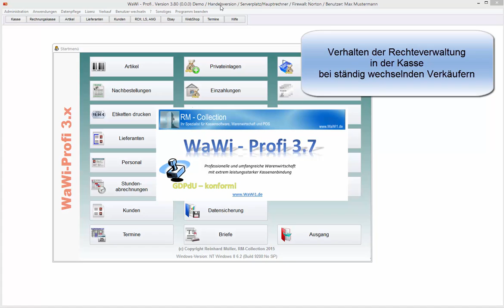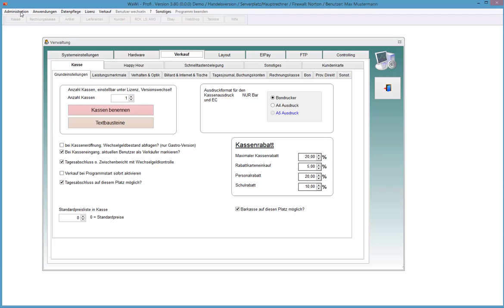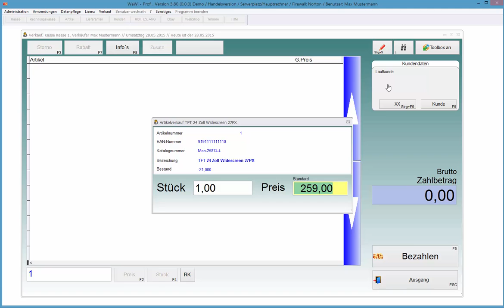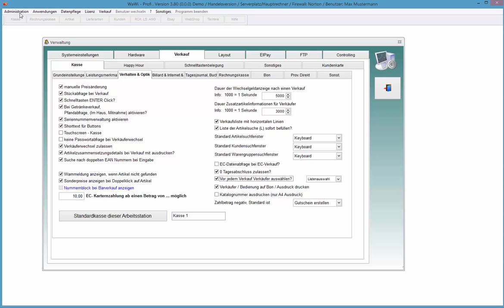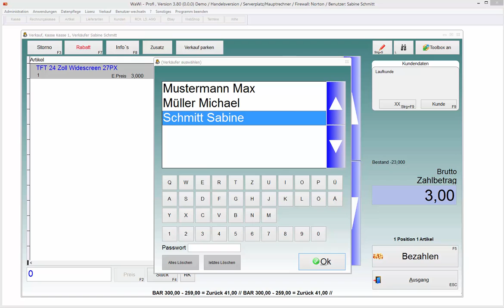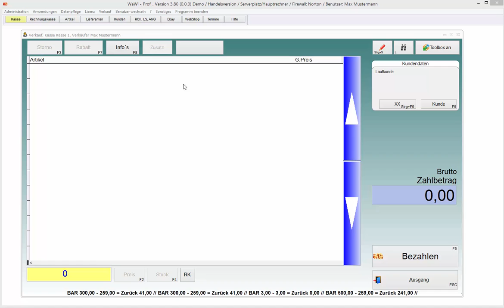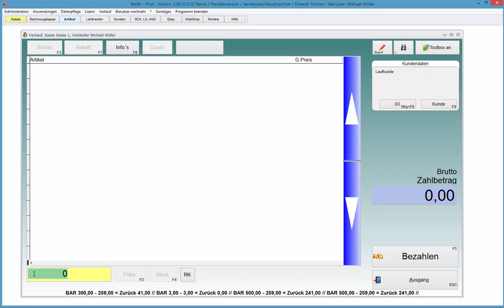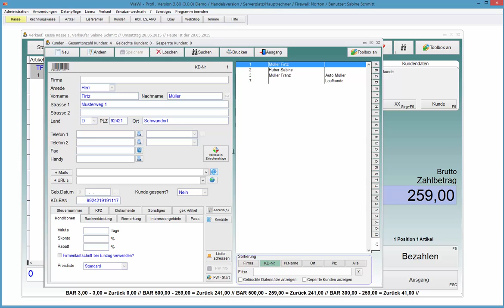WaWi-Profi 3.x, Rechteverwaltung und Verkaufen mit unterschiedlichen Benutzerrechten